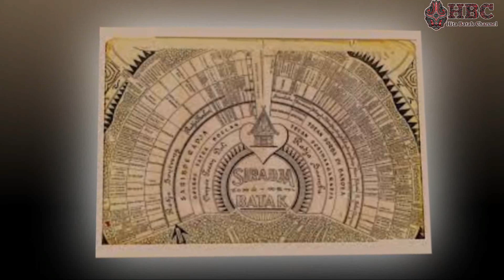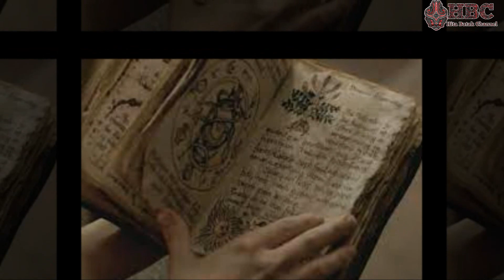MENGENAL KEBUDAYAAN SUKU BATAK / INILAH BUDAYA SUKU BATAK TOBA YANG WAJIB KITA PAHAMI!..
Suku Batak menempati ranking ketiga sebagai suku bangsa dengan jumlah populasi terbanyak di Indonesia. Dalam laporan Badan Pusat Statistik (BPS) pada 2010 Suku Batak mencapai 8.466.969 juta jiwa atau 3,58 persen dari keseluruhan penduduk di Indonesia. Populasi suku Batak sendiri mayoritas menghuni pulau Sumatera, tepatnya di Provinsi Sumatera Utara.

Sebagaimana suatu suku bangsa yang ada di Nusantara, suku Batak memiliki keunikannya tersediri mulai dari sistem kekerabatan, kesenian, ekonomi, hingga religi. Untuk lebih jelasnya silahkan tonton video berikut..

Budaya batak budaya batak milenial budaya batak karo budaya batak di luar negeri budaya batak toba pasahathon dekke simudur udur budaya batak simalungun memohon doa dari seorang ibu budaya batak simalungun budaya batak simalungun paabingkon pahompu pecinta budaya batak facebook lagu pecinta budaya batak mengenal budaya batak

Jika dalam video ini ada yang tidak sesuai dengan pemahaman dan pengetahuan penonton kurang lebihnya saya meminta maaf. Saya akan tetap menerima masukan dari penonton untuk perbaikan kedepannya..
MAULIATE…